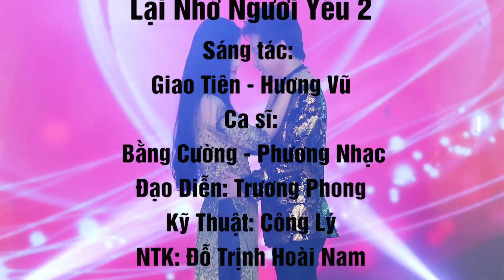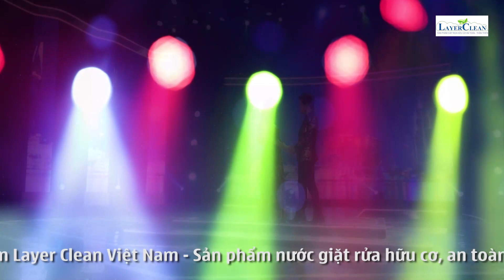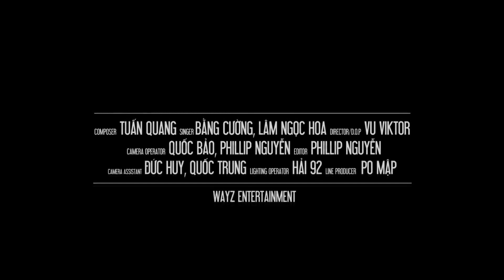Nhạc Vàng Bolero Buồn Tê Tái - Liên Khúc Vòng Nhẫn Cưới Nghe Mà Tan Nát Con Tim